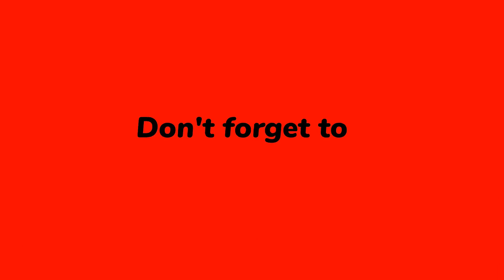Chérim kole Daan Junior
Chérie'm kolé Daan Junior,Chérim kolé Daan Junior,Chérim kole Daan Junior

daan junior songs,bal daan junior,best of daan junior,daan junior compas,chanteur daan junior,compas daan junior,daan junior haitian music,music daan junior haitian,
kompa daan junior,mizik daan junior,music daan junior,musique daan junior,
daan junior video,daan junior video music,video daan junior,youtube daan junior,

haitian music youtube,haitian music and video,